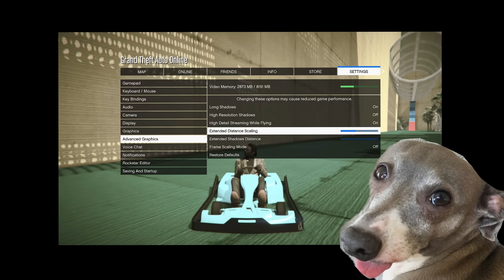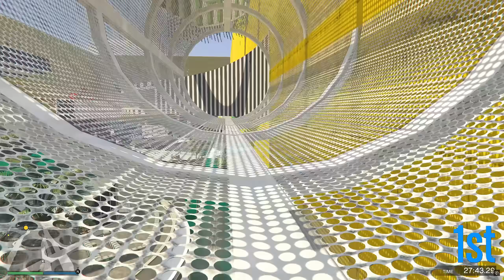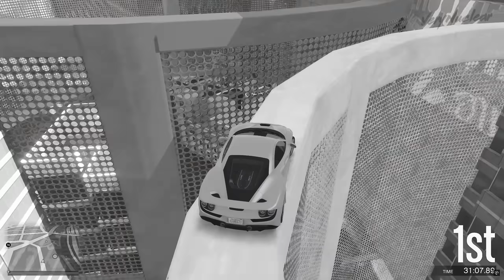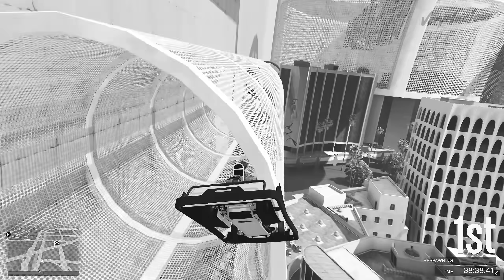I TRICKED BOB Into PLAYING a DIFFICULT GTA 5 RACE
I TRICKED BOB Into PLAYING This DIFFICULT GTA 5 RACE  with CHOP

Last Video (GTA 5: IMPOSSIBLE SLIPPERY MONSTER TRUCK RACE! - gta5mods 99.99% IMPOSSIBLE PARKOUR RACE CHALLENGE)

In this video, our Frofessional Racer is back to defeat bob and chop one more time

gta 5 mods, gta online, gta 5 race, gta racing video, gta v race, verynuclear race, verynuclear new racing video

94th Race Video of Suhas (VeryNuclear)